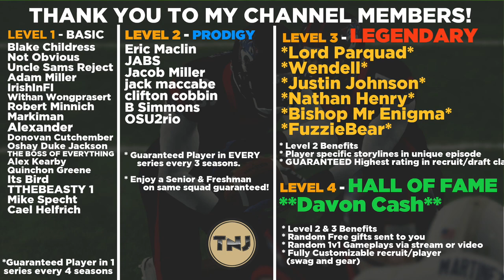Facing Superstar Antonio Brown to End the Year! | Ep 9 | NIU Dynasty | NCAA Football 10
Welcome back everybody to the NIU Dynasty here on NCAA Football 10.  We are back after a little break. but now in full swing as we complete the regular season in this episode.  Can the Huskies end the season on a winning streak and defeat one of the top teams in the conference?  You are in for a surprise.

AT2020 Mic